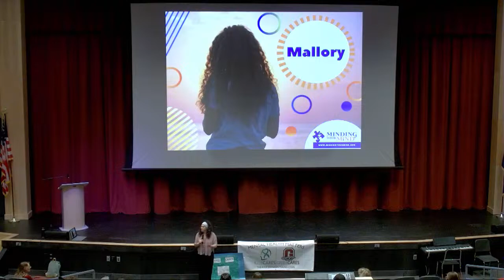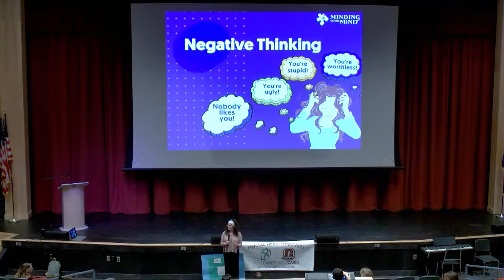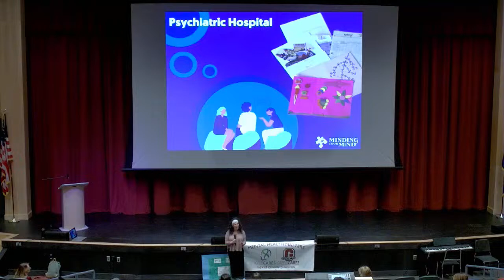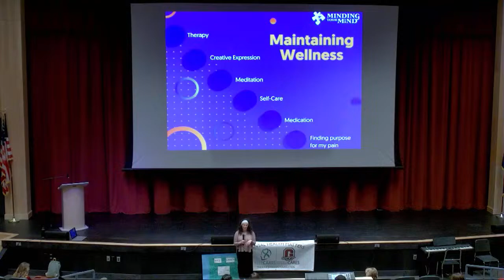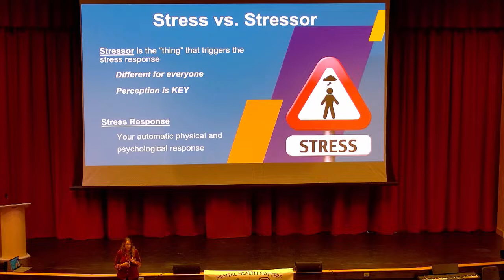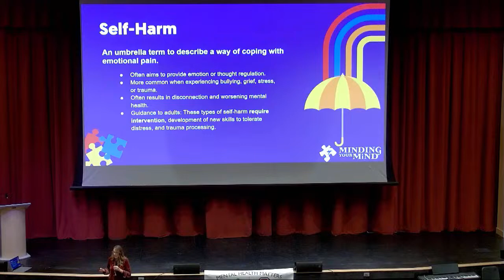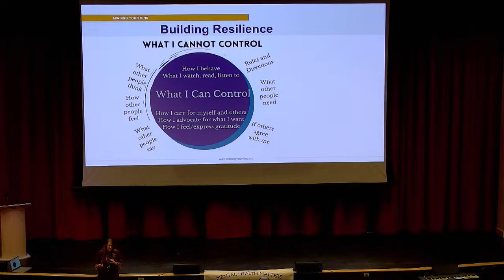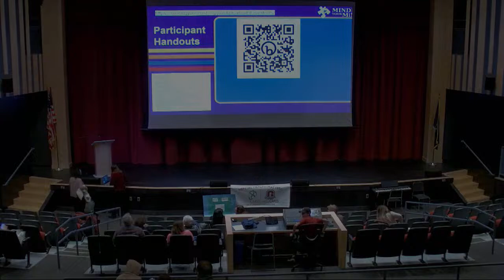Greely High School : Just Talk About It